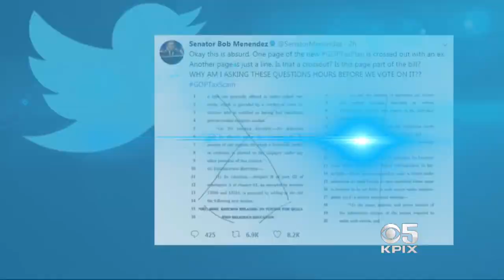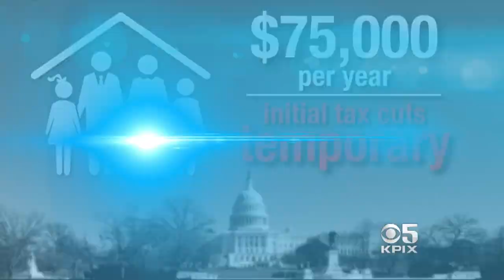Senate Narrowly Passes GOP Tax Bill After Long Day of Dealmaking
Republicans pushed a nearly $1.5 trillion tax bill through the Senate early Saturday after burst of eleventh-hour horse trading. Ken Bastida and Veronica De La Cruz report. (12-1-17)